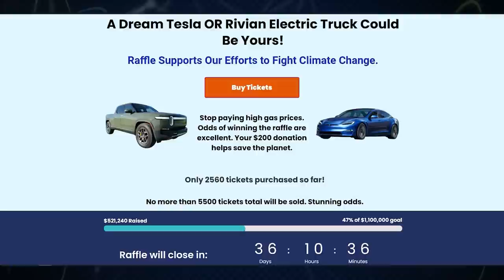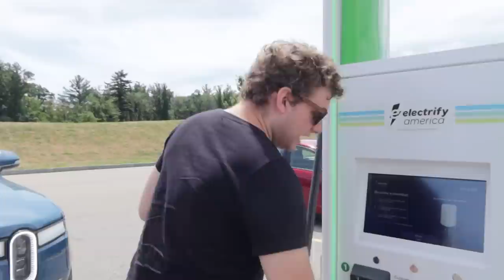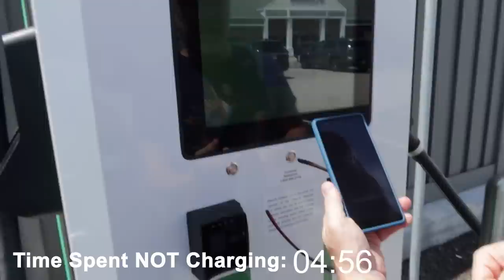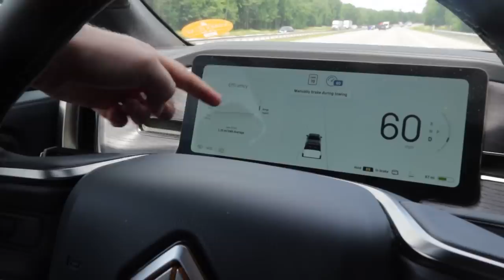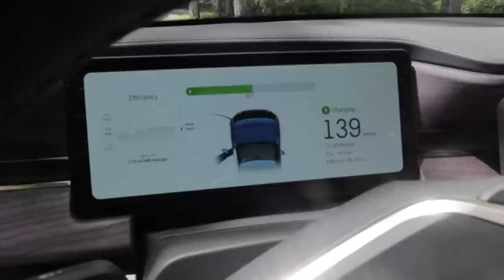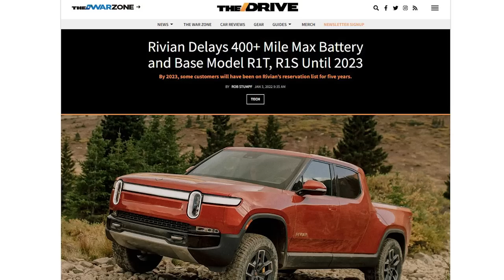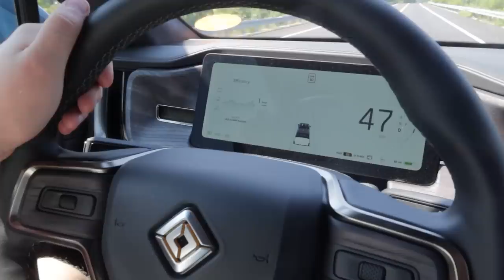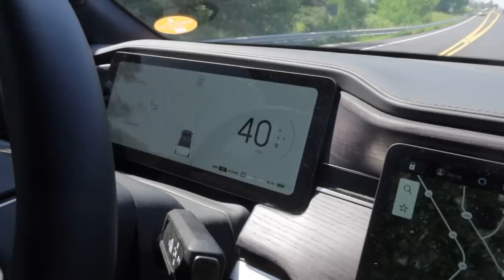Rivian's Secret Towing Range | In Depth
for your chance to win a 2022
Rivian R1T Launch Edition!

To get the 100 pk of blades for free, make sure to add it to your
shopping cart, and use the code 'nowyouknow'. Thanks again to Henson

Planner Premium.